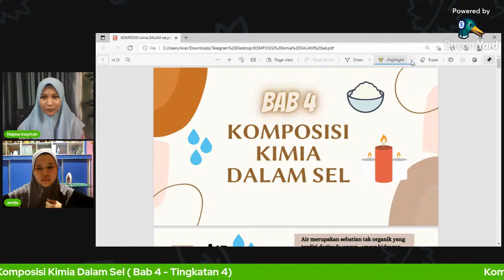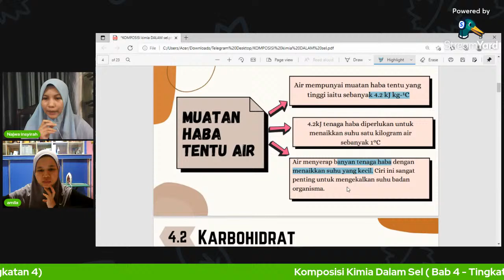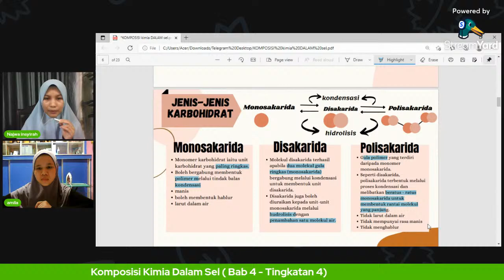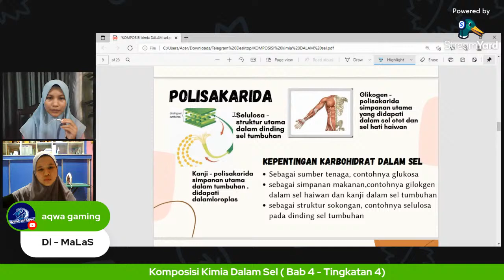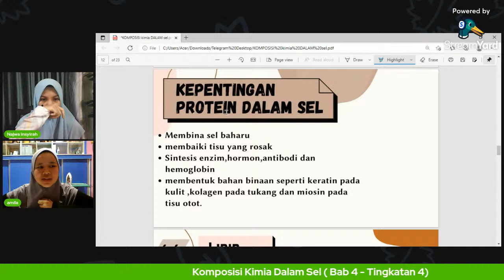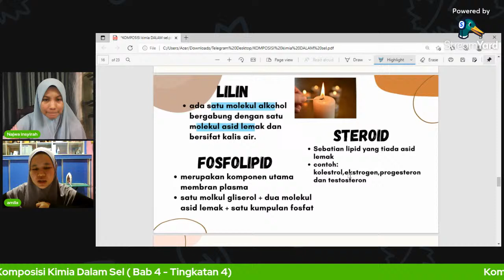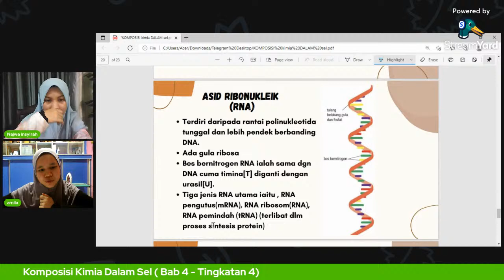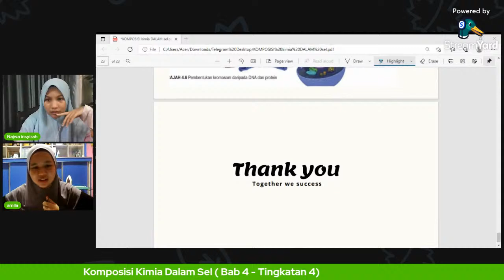[E-Success IDun] Track Your Biology Note - Komposisi Kimia Dalam Sel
Biologi Bab 4 Tingkatan 4 KSSM